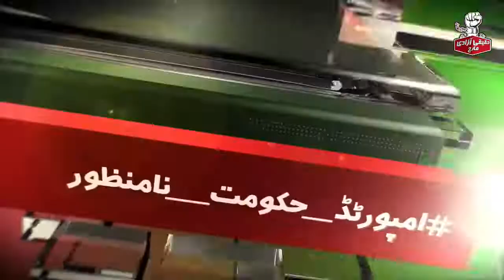Chairman PTI Imran Khan's Special Message for the Nation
Chairman PTI Imran Khan's Speech at Historical Jalsa in Mardan (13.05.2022)

CNN
Imran Khan Exclusive Interview with CNN
Becky Anderson
Imran Khan’s Exclusive Interview with Becky Anderson
Imran Khan’s Exclusive Interview
Imran Khan CNN Speech
Imran Khan CNN Interview
Afghanistan
Pakistan
US Pak relations
America
CNN
cnn interview imran khan
Anchor Becky Anderson
Imran Khan Becky Anderson Interview
Imran Khan Interview
Pakistan
CNN
Becky Anderson
Abu Dhabi
This is Iraq
New Zealand
Happening Now
CNN
CNNi
Becky Anderson
imran khan jalsa
pti jalsa
imran khan today
swabi jalsa today
pti swabi jalsa
bol news
imran khan live
swabi jalsa pmln live
bol news live
swabi jalsa update
maryam nawaz speech swabi jalsa
imran khan speech
swabi jalsa maryam nawaz
swabi jalsa live
imran khan swabi jalsa
swabi jalsa video
Imran Khan Important Speech
imran Khan Important Speech at Faisalabad Jalsa
imran khan Faisalabad speech
imran khan addresses
imran khan PTI
imran khan
ARY News
ARY Latest News
imran khan ary news
Breaking News
PTI news
Imran Khan today speech
15th may 2022
PTI JALSA
PTI JALSA - Faisalabad
LIVE: PTI JALSA - Faisalabad
live jalsa pti
live imran khan
Imran Khan Address Today In Faisalabad Powershow
LIVE | PTI Jalsa In Faisalabad
Faisalabad jalsa
Imran Khan Jalsa Live
pti Faisalabad jalsa live
PTI Jalsa Live Today
pta jalsa 15th may 2022
jalsa pti ary news
Faisalabad jalsa imran khan ary news
ary news Faisalabad jalsa
pti power show
ary jalsa live
Faisalabad
jasla pti Faisalabad
imran Khan Important Speech at Sialkot Jalsa
imran khan sialkot jalsa speech
imran khan addresses
imran khan PTI
imran khan
May Allah
ARY News
ARY Latest News
Breaking News
PTI news
PTI JALSA
PTI JALSA - Mardan
LIVE: PTI JALSA - Mardan
live jalsa pti
live imran khan
Imran Khan Address Today In Mardan Powershow
LIVE | PTI Jalsa In Mardan
Mardan jalsa
pti Mardan jalsa live
pta jalsa mardan 13th may 2022
Mardan jalsa imran khan ary news
ary news Mardan jalsa
pti power show
ary jalsa live
Mardan
jasla pti Mardan
mardan jalsa pti today
Islamabad
Protest Call
Breaking News
Imran Khan
PTI Power Show
Imran Khan speech in Attock
PTI Attock jalsa
Imran Khan live in public
Attock
Imran Khan Call to the nation
12 may 2022
PTI Jalsa
PTI Jalsa Imran Khan
PTI Power Show in Attock
imran khan speech today attock
Attock jalsa
PTI JALSA
PTI JALSA - Attock
LIVE: PTI JALSA - Attock
live jalsa pti
live imran khan
Imran Khan Address Today In Attock Powershow
LIVE | PTI Jalsa In Attock
Attock jalsa
pti Attock jalsa live
pta jalsa 12th may 2022
jalsa pti
Attock jalsa imran khan ary news
ary news Attock jalsa
pti power show
Abbottabad
jasla pti Attock
Chairman PTI Imran Khan
Imran Khan addresses
launching ceremony
PTI Raabta App
Pakistan Tehreek e Insaf
9th May 2022
Latest Pakistani News
PTI App
Raabta App
news,Alisaleem06,Abbottabad,Pakistan Tehreek e Insaf Imran Khan's Speech at Jalsa in AbbottabadChairman Pakistan Tehreek e Insaf Imran Khan's Speech at Jalsa in Abbottabad
Live Stream  Pakistan Tehreek e Insaf Jalsa in Mianwali  06 May 2022
PTI Jalsa in Mianwali
PTI Imran Khan
Chairman PTI
Imran Khan Jalsa
Mianwali
Jalsa in Mianwali
Jalsa Today
PTI Jalsa Today
Imran Khan talks to nation